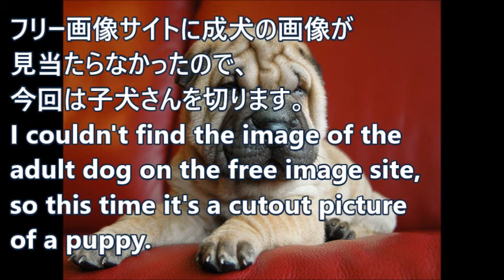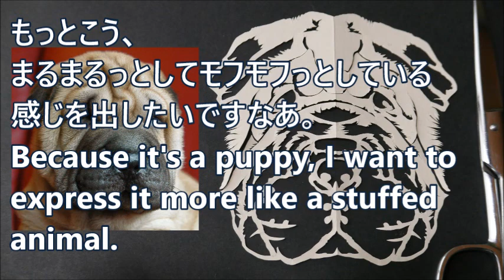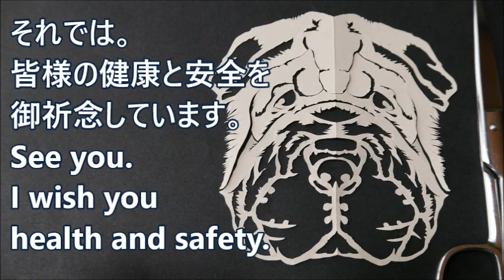6x シャー・ペイ/SharPei【下描きなし・ハサミの切り絵/細かい作業をじーっと見たい方へ】【６倍速版】[2020/5/20撮影]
※ノーカットの動画です。

※６倍速版は無音です。

サ行のワンコさん切っておりまして、
初めて聞いた「シャー・ペイ」の番に
なりました。

勝手にWeb画像を動画に使う訳にいかないので
フリー画像サイトに画像があった時だけ
そのワンコさんを切るようにしてるんです。

（だから今までも、切れなかった犬種あります）

シャー・ペイは、運よく子犬の画像あったので
切ることにしたのですが、

…うーん、こんなマイナーなワンコ、
youtubeに動画ないんじゃない？

と思ったら、あったあった！
youtubeさすが！！

ブサかわ犬なのね。

…とちょっとおっかなびっくり
動画をみたら。

可愛いーーーーーーーー！！！
なにこれ可愛い！！！！！

静かだけど人間くささ満載の表情で、
愛嬌あってかわいいなあ。
おっさん、おじいちゃんおばあちゃんの
可愛さだわ。

あ、これは、鼻ぺちゃ族
（ブルドッグとかパグとか）
の可愛さですね。

あーーー外見とのギャップにやられました。

これはハマる人はハマるわ。

犬種の独特の可愛さって
ハマると抜け出すの大変ですよね…
（幸福の沼から出て来れません）

2016～即興紙切りをお休み。

2019年～夫の体調も関係して

2019年から
と考えた時、
2020/4/1～youtubeを始めた次第です。